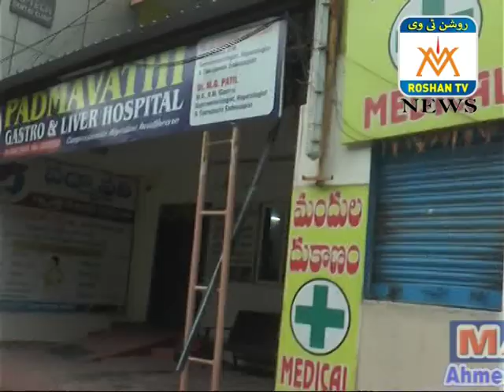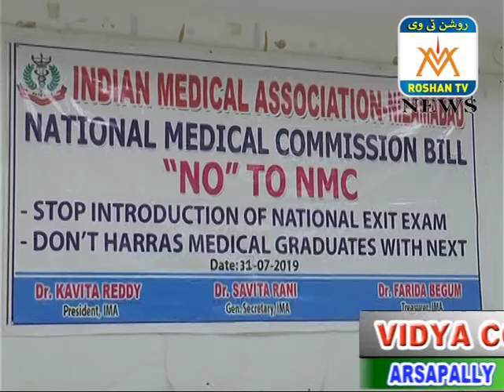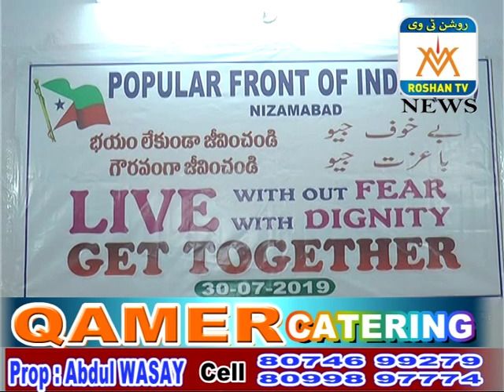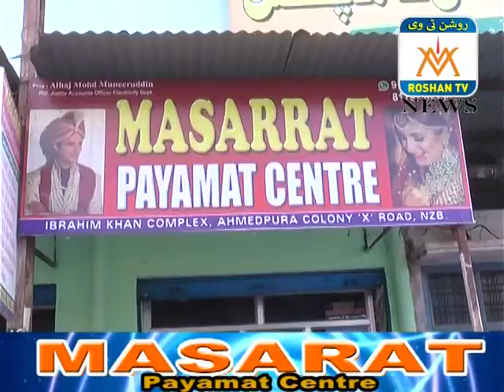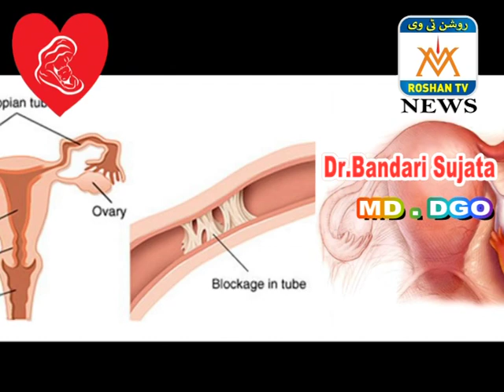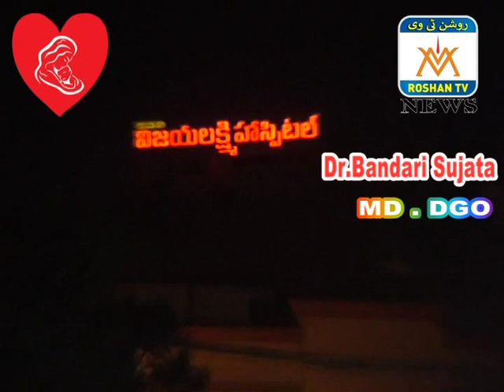ROSHAN NEWS 31-07-2019